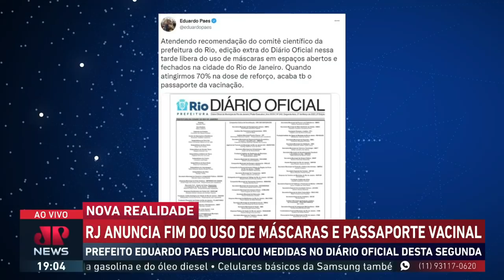Após encarcerar e punir o cidadão, Rio vai abolir máscaras